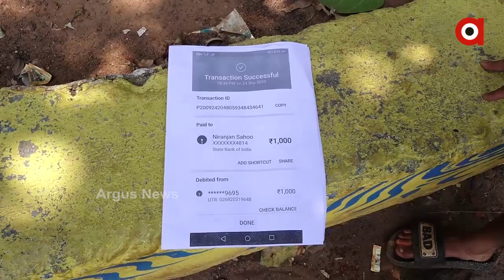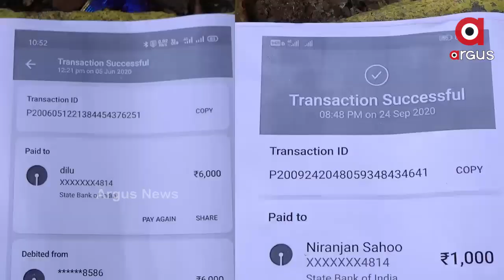ବନ୍ଧା ହେଲେ ନକଲି ବ୍ଳାକ କମାଣ୍ଡୋ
ବନ୍ଧା ହେଲେ ନକଲି ବ୍ଳାକ କମାଣ୍ଡୋ ...  ଘରୋଇ ମେଡିକାଲରେ ଚାକିରୀ ଦେବାକୁ କହି ୨୦ରୁ ଅଧିକ ଲୋକଙ୍କ ଠାରୁ ୧୫ ଲକ୍ଷ ଟଙ୍କା ଠକେଇ ଠକି ନେଇଥିବା ଚନ୍ଦ୍ରଶେଖପୁର ଥାନାରେ ଅଭିଯୋଗ ହୋଇଛି...